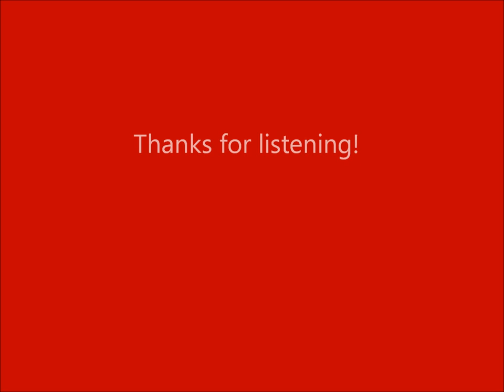Seamie O'Dowd and Donnchadh Gough ;Tippin It Up To Nancy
Seamie O'Dowd (vocals,guitar, harmonica)
Donnchadh Goff (bodhrán, pipes)
Recorded and mixed by Donal Clancy in Ring, Co.Waterford circa 2007